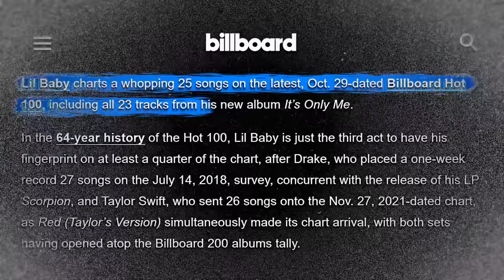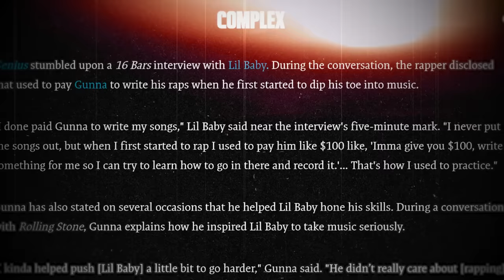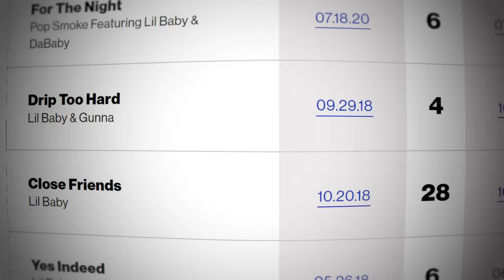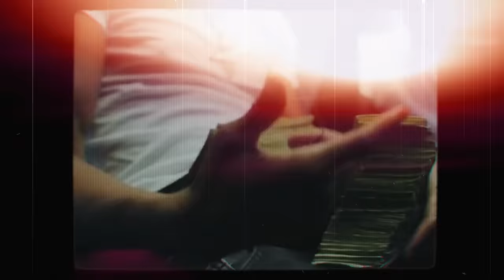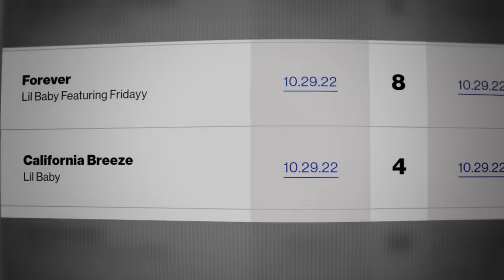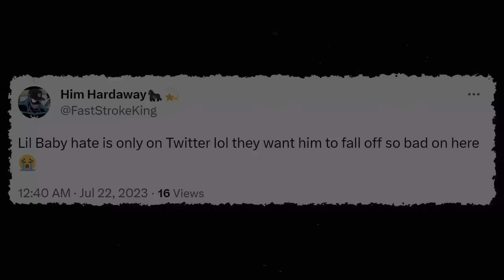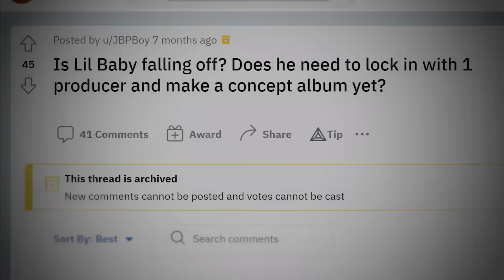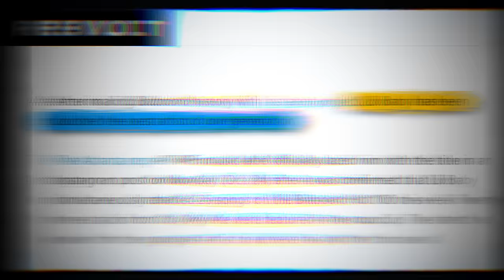The Unforeseen Downfall of Lil Baby's Career...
Only a few years ago, Lil Baby was outselling Taylor Swift, Harry Styles, JuiceWRLD, and many more. However, in recent months, the narrative of Baby's career has been that he is "falling off"...